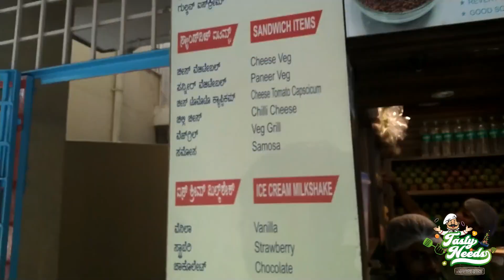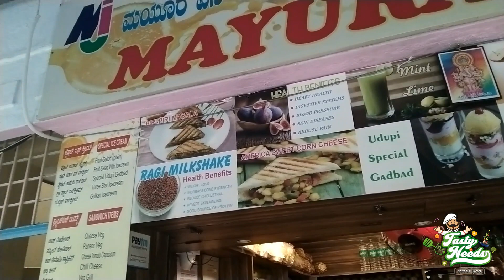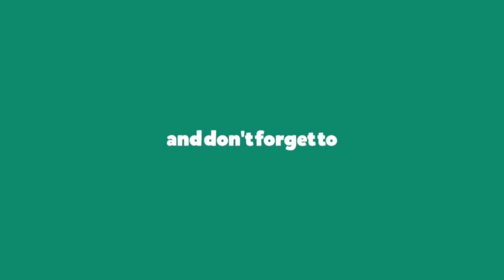Seasonal Juice and Peri Peri Sandwich || Mayura Ice N Juice || Tasty_needs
Tasty_needs tries to visit authentic restaurants from across Bangalore so that we can give our viewers a taste of all the cuisines.

Mayura Ice N Juice
Address: Basavanagudi, Bengaluru, Karnataka 560004

Friends every video of this Channel make with Love so don't forget to support me please leave a like and if you want to get more awesome food review around Bangalore then Subscribe and tap the bell icon to get videos 1st from this channel.

Note# I declare that all Photos are taken from Google Image search and using the advanced image search option.